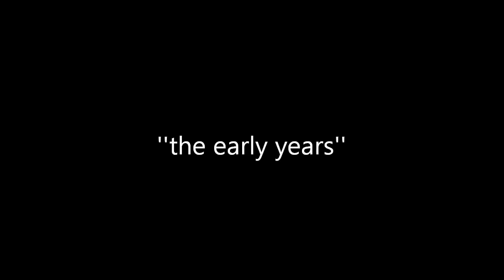WILSON LOGGING EARLY DAYS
old 8mm films,5 generations of wilson loggers